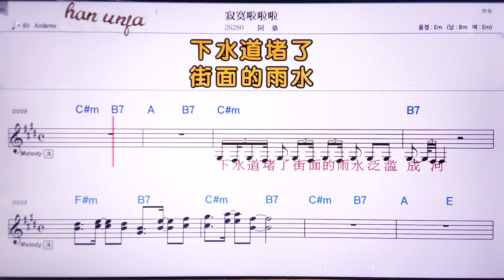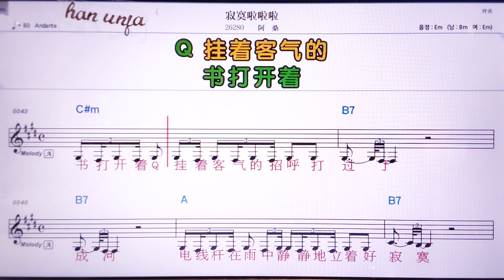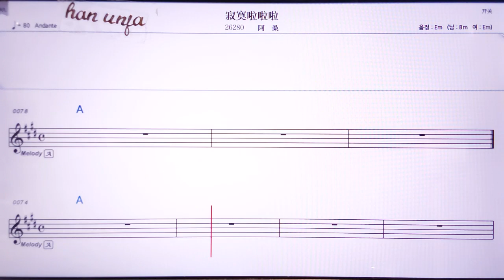💖찌뭐라라라/아쌍 👍MR,노래방, 악보, 코드,Karaoke With Sheet Music